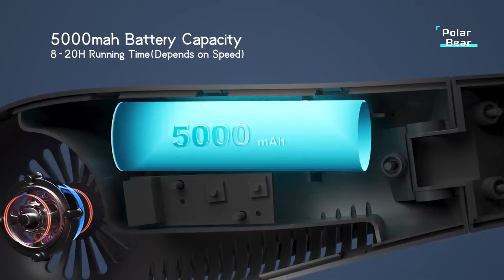TOP 5 Best Portable Neck Fan 2024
5.JISULIFE Portable Ultimate Bladeless Neck Fan

4.Neck Air Conditioner, 5000mAh Portable Neck Fan

3.TORRAS COOLIFY 2 Neck Air Conditioner

2.Portable Hanging Neck Fan

1.RIYA Bladeless Neck Fan